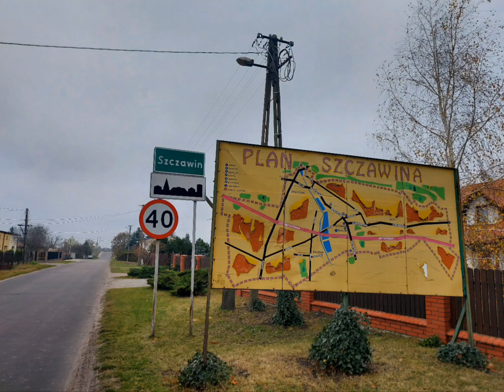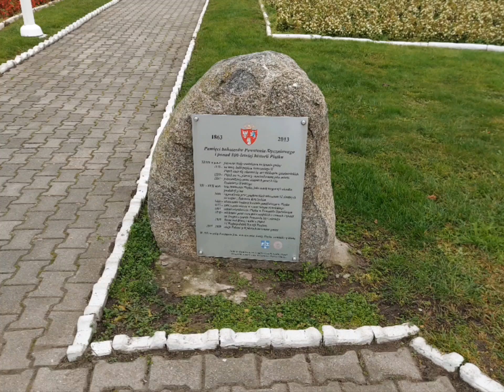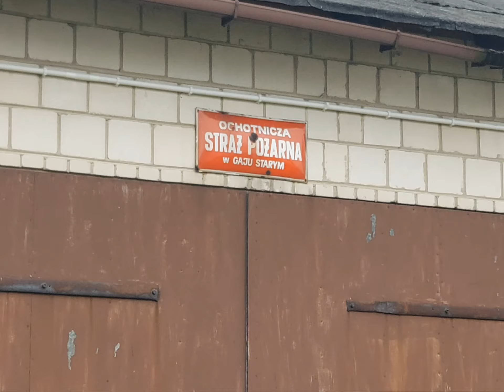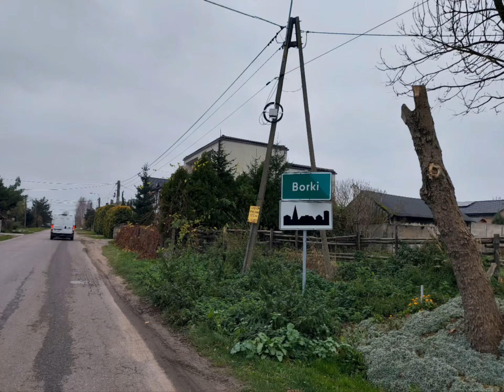Trasa 120 km Biała - Piątek - Łęczyca - Parzęczew. 12.11.2022.